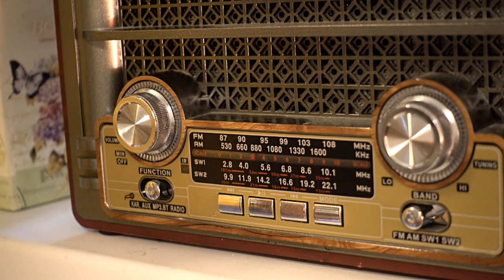Untuk Apa Saya Belajar Ilmu Agama? - Ustadz Muhamad Fadly